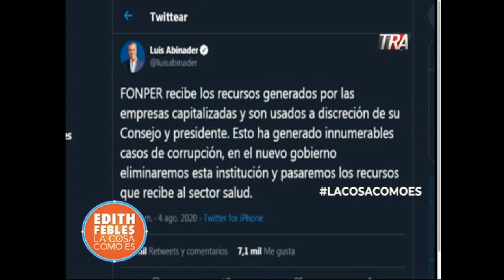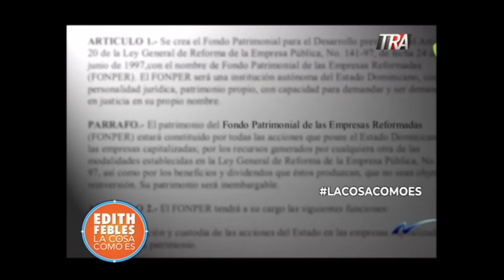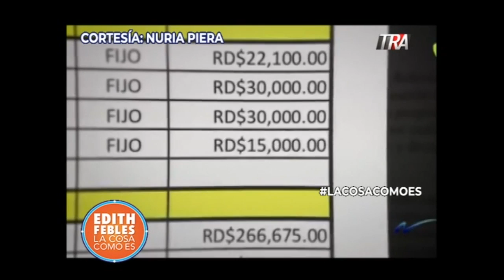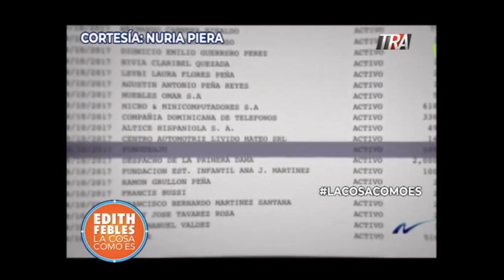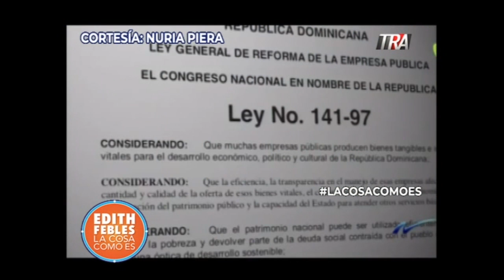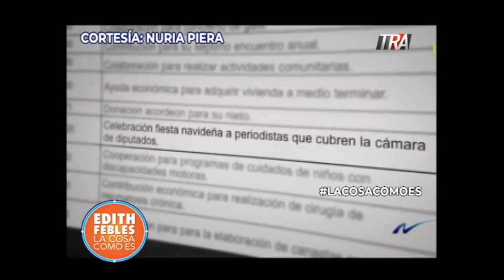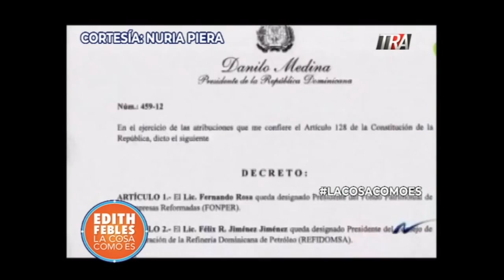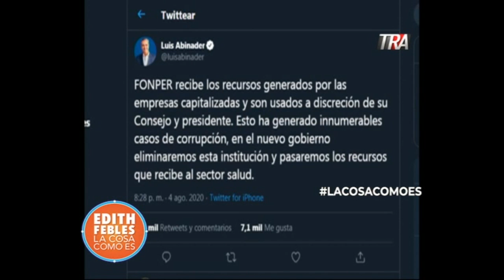Los escándalos de Fonper. Luis Abinader la eliminará | Edith Febles | LaCosaComoEs | 05/08/20